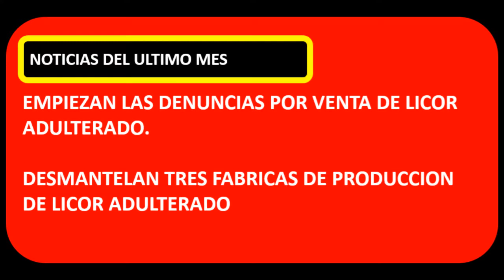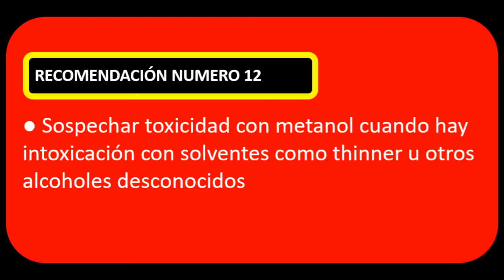🍺💥INTOXICACION POR ALCOHOL DEJA CIEGO (QUE HACER?)💥🍺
Es epoca de felicidad y ya llegan las vacaciones de inicio de año.
y con ello el riesgo de INTOXICACION POR ALCOHOL 2020 ADULTERADO
Se incrementan los pacientes con INTOXICACION POR ALCOHOL 2020ADULTERADO
El Ministerio de Salud tiene recomendaciones para evitar LA INTOXICACION POR ALCOHOL 2020 ADULTERADO
Si la persosa no ha tenido consumos altos de alcohol, pero compró en un sitio no adecuado, y tiene dolor de cabeza intenso, sensación como de guayabo, pérdida de la visión, mucha sed, dolor de cabeza intenso, debe acudir a un hospital. con alta sospecha de INTOXICACION POR ALCOHOL 2020
El licor es de las drogas de uso permitido de mayor número de consumidores a nivel mundial y con ello el riesgo de INTOXICACION POR ALCOHOL 2020